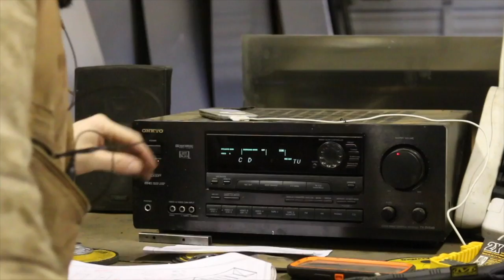Which GLOVES will do IT ALL?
I believe in using one set of gloves for everything...there are pluses and minuses to that. Using the same gloves for grinding that you use for throwing hay bails tends to push my gloves to failure more quickly. But I'm stubborn and like my gloves once they are broken in.

Check out this video to see which sets of gloves I've used and also get an update on the LifePod2 build.